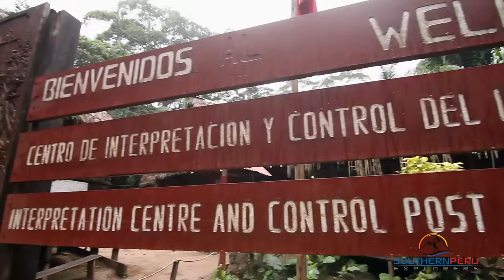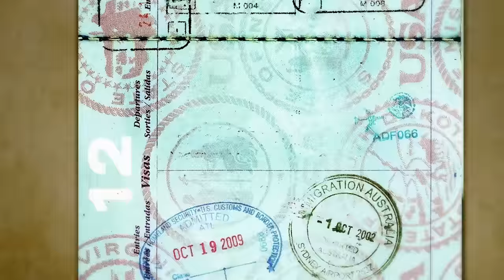Puerto Maldonado - Tambopata National Park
Tambopata National Reserve and National Park Bahuaja is home to over 20,000 plant species, 900 birds (more than in the entire continental United States), 91 species of mammals, 1230 species of butterflies, 127 amphibians and reptiles and more!  It is also home to the most spectacular endangered predators like the Jaguar, the Giant Otter, Harpy Eagle and the Black Cayman.  Sign up with Cusco’s number one outdoor adventure company, Southern Peru Explorers, and enjoy the adventure of a lifetime.

And thank you for watching our videos and if you are interested in our services contact us now via DM or from our website to learn more about our tours or to request a free consultation. We are a direct operator with over 10 years of experience in the industry.  We look forward to hearing from you.

 Office: Calle Garcilaso 265 - Cusco Peru